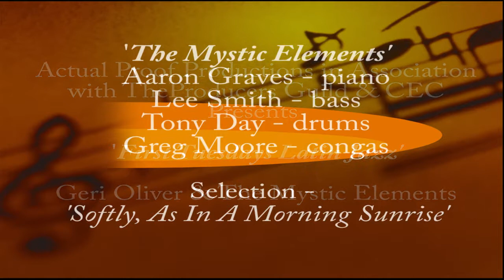Geri Oliver & The Mystic Elements / 'Softly As In A Morning Sunrise' / Dec. 7, 2021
First Tuesday Latin Jazz / Selection - 'Softly As In A Morning Sunrise' / Dec. 7, 2021 /